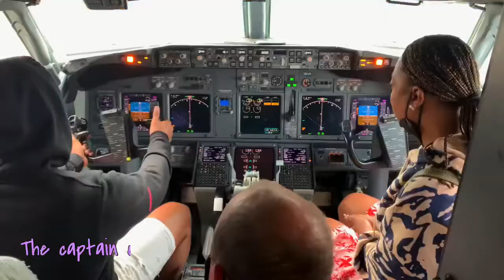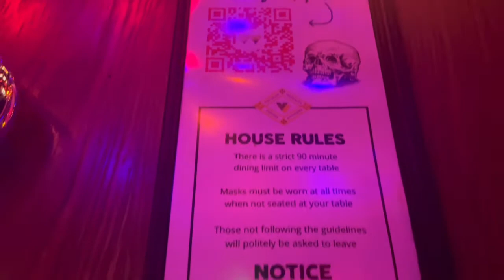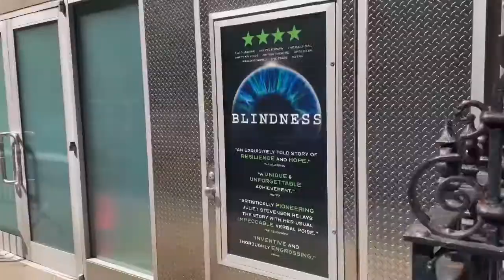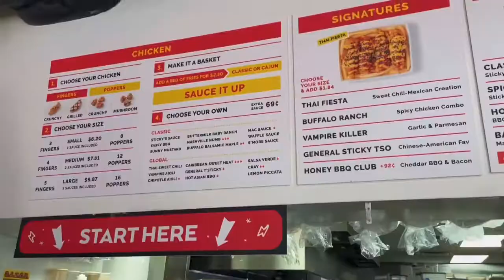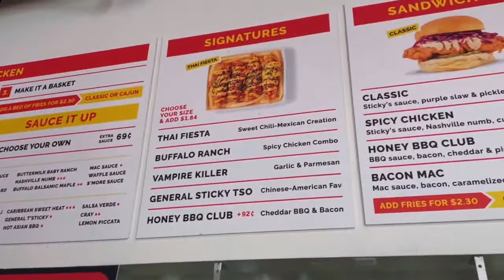The Blindness Experience at Daryl Roth Theater (Plus Birthday Flashback)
Immerse yourself in the Afro-future vibes of "Detty December Diaries: New Year's Eve in Ghana – Afro-Future Edition"! Experience the magic, traditions, and unforgettable moments that made this celebration truly unique. 🎉✨ Watch now for a journey into the heart of Ghana's New Year's Eve
Vlog # 17

Blindness:

Blindness is a very unique theatrical experience. This show is special because of its nature and way that it has brought play lovers back into the theater safely. This theatrical experience narrated by Juliette Stevenson uses light and sound to tells a story of resilience and hope. A must see !!

Also my husband surprised me with a trip to Phoenix Arizona for my birthday and it was filled with many surprises !! 🔥🔥💕

       Intro - Fruit Salad by Tierra Whack